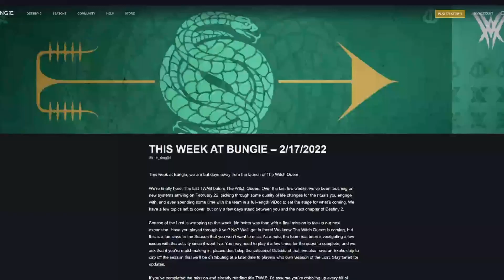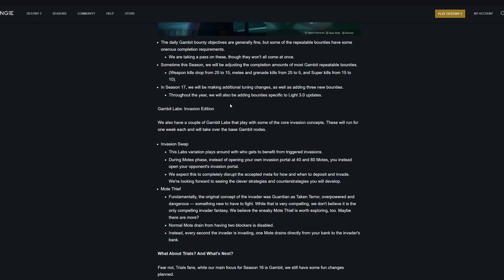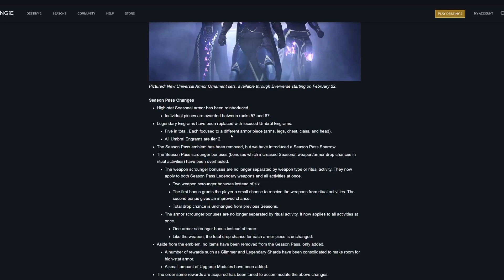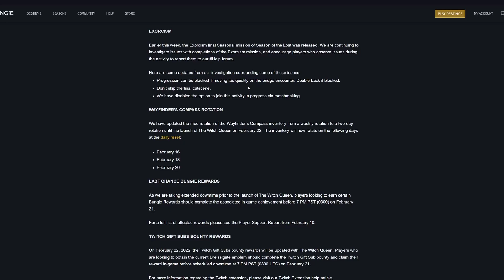DESTINY 2 TWAB BREAKDOWN: ARMOUR PREVIEW AND GAMBIT CHANGES